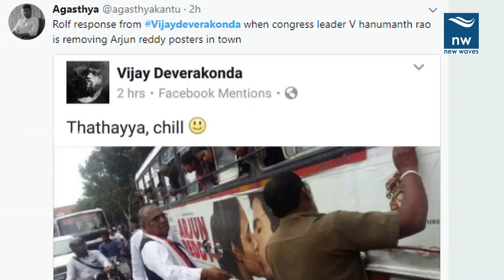VH Hanumantha Rao Tears Arjun Reddy Movie Posters | Vijay Devarakonda | New Waves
Congress MP V Hanumantha Rao removes arjun reddy movie posters on rtc buses. he convened a press at gandhi bhavan and expressed his deep concern on vijay devarakonda's arjun reddy lip lock posters

Arjun Reddy is starred by Vijay Devarakonda and Shalini. movie will hit the theatres on 25th august 2017.